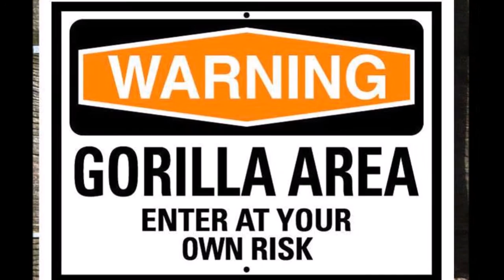DEENIE RANKS a.ka GORILLA - GHETTO VISION ( 2015 )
STEP TO THE STAGE DANCEHALL WORLD STAGE